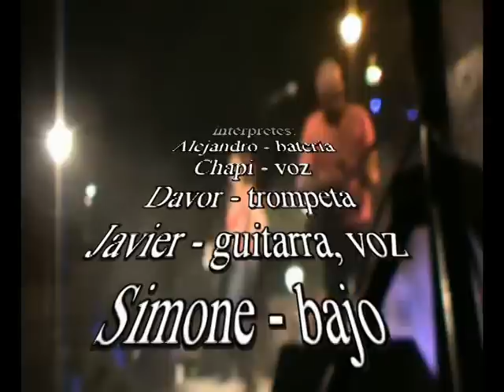El destino - Sopa de Tortuga en El Cotillo - Festival Acorralado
Sopa de Tortuga versionando EL DESTINO, en directo en El Cotillo, Fuerteventura, Festival Acorralado 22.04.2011